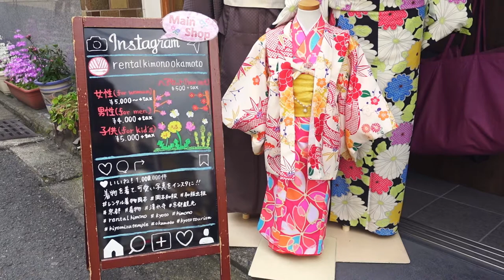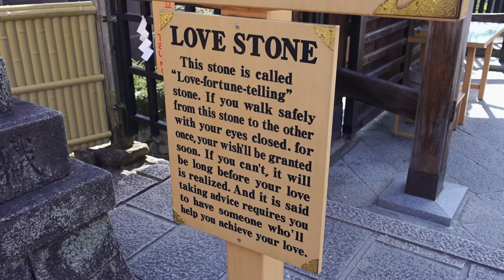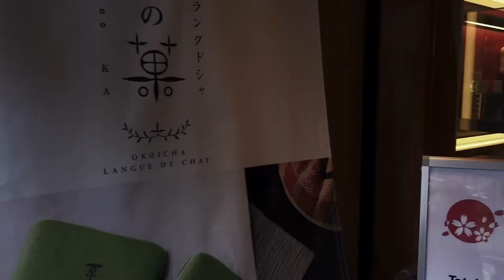KYOTO | Renting Kimono for Kiyomizu Dera Temple | Travel Vlog Japan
Following the Fushimi Inari episode – we headed down to Kiyomizu Dera temple, packed with Kimono, lets see how these ladies fair under the breath-taking beauty of Kyoto most famous Temple during the Cherry Blossom Season

FEATURES IN THIS EPISODE:
** Kiyumizu-Dera Temple
Train: Kiyomizu-Gojo

This temple is probably one of the most visited tourist spot in Kyoto – with its history dating back to the Heian period.
The most unique thing about this temple is that it was purely constructed with wood and not a single nail was used in the construction of this structure

There are a few shops of course around Kiyomizu Dera or Kyoto in general such as Gion – Okamoto Main shop is located just a few 100m’s from the entrance of the temple.
So if you want to walk less – book this one online and in advance prior to coming down here

My Travel Gear:
Sony RX100 IV
RX100 IV Backup Battery
Zhiyun-Tech 3-Axis Handheld Gimbal
Manfrotto Mini Tripod
Joby Tripod